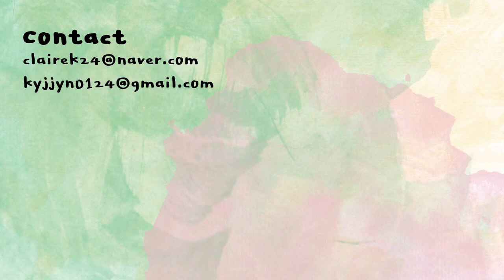[ENG] 갑자기 생긴 두피 뾰루지부터 지성 두피 케어까지 헤어추천템! (라보에이치/몽클로스 헤어케어/케라스타즈) | hair care products for oily scalp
본 영상에는 몽클로스의 간접광고가 포함되어 있습니다.

라보에이치
두피 강화 샴푸
LaboH
scalp strengthening shampoo

몽클로스
포도클로스 리밸런싱 스칼프 솔루션 샴푸
Monclos
podoclos rebalancing scapl solution shampoo

몽클로스
포도클로스 엔젤 실크 터치 헤어에센스
Monclos
podoclos angel silk touch hair essence

트루자임
액티브 엔자임 스칼프 토닉
truezyme
active enzyme scalp tonic

케라스타즈
포텐셜리스테
kerastase
potentialiste